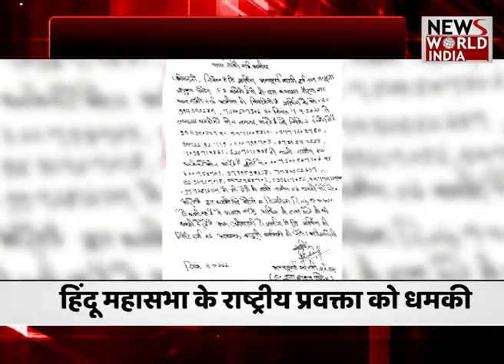खबरें दिनभर, फटाफट अंदाज में देखिये | Latest News | Hindi News | Breaking News । News World India